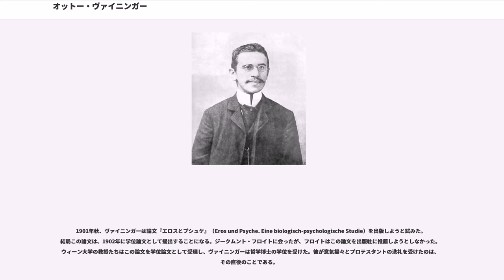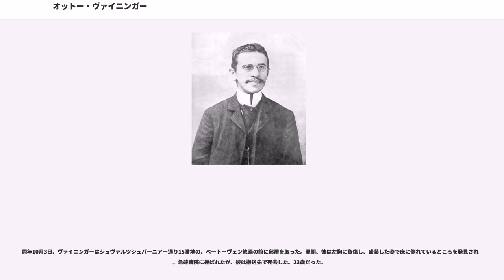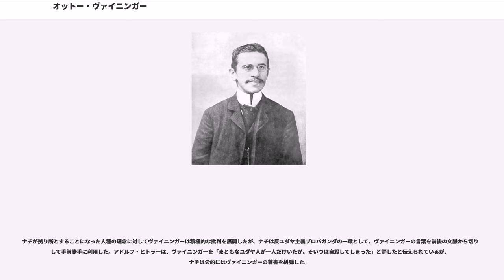オットー・ヴァイニンガー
ハンガリー・ユダヤ系オーストリア人

オットー・ヴァイニンガー（Otto Weininger, 1880年4月3日 - 1903年10月4日）はオーストリアのユダヤ系哲学者。1903年の主著『性と性格』（Geschlecht und Charakter）は23歳で自殺を遂げた後に高く評価された。この書物は、今日では性差別主義かつ反ユダヤ主義であると考えられている。

オットー・ヴァイニンガーは、ユダヤ系の金細工師レーオポルト・ヴァイニンガーとその妻アーデルハイトの息子としてウィーンに生まれた。ハンガリー系ユダヤ人の家系。学業優秀だった彼は中等教育を卒えた後、1898年7月、ウィーン大学に入学し、哲学と心理学を専攻する傍ら、自然科学や医学をも学んだ。彼はまた多数の言語に通暁しており、18歳の時には古典ギリシア語とラテン語、フランス語、英語、のちにはスペイン語やイタリア語をも流暢に操った。

1901年秋、ヴァイニンガーは論文『エロスとプシュケ』（Eros und Psyche. Eine biologisch-psychologische Studie）を出版しようと試みた。結局この論文は、1902年に学位論文として提出することになる。ジークムント・フロイトに会ったが、フロイトはこの論文を出版社に推薦しようとしなかった。ウィーン大学の教授たちはこの論文を学位論文として受理し、ヴァイニンガーは哲学博士の学位を受けた。彼が意気揚々とプロテスタントの洗礼を受けたのは、その直後のことである。

1902年夏、ヴァイニンガーは旅先のバイロイトでリヒャルト・ワーグナーの『パルジファル』を鑑賞し、深い感銘を受けた。ドレスデンやコペンハーゲンやオスロなどを旅した後、彼はウィーンに帰還した。その頃から彼は鬱病の兆候を見せ始めた。ドッペルゲンガーに悩まされたのもこの時期のことである。

1903年6月、ウィーンのブラウミュラー出版社が彼の主著『性と性格─或る基礎的研究』を刊行した。ヴァイニンガーによれば、この書物は「性にまつわる諸問題に新しい光を当てる」試みであった。この本は不評ではなかったものの、彼が予期していたような波紋は呼ばなかった。

同年10月3日、ヴァイニンガーはシュヴァルツシュパーニアー通り15番地の、ベートーヴェン終焉の館に部屋を取った。翌朝、彼は左胸に負傷し、盛装した姿で床に倒れているところを発見された。急遽病院に運ばれたが、彼は搬送先で死去した。23歳だった。

主著『性と性格』において、彼は全人類が男性的形質と女性的形質を併せ持っていると主張し、この自説を科学的に立証しようと試みた。彼によると、男性的形質とは能動的・生産的・意識的・倫理的・論理的な性質であり、女性的形質とは受動的・非生産的・無意識的・非倫理的・非論理的な性質である。彼によると、女性解放とはレズビアンのような「男性的女性」のためのものであり、女性の人生は行動（たとえば娼婦）と生産（たとえば母）の両面において、もっぱら性機能のために費やされる。女性は本質的に「仲人」である。一方、男性（あるいは人間の中の男性的側面）の役割とは天才になるために生き延びることであり、彼が自身の中に見出すところの絶対者（すなわち神）に対する抽象的な愛のために性を超越することであるという。この本の相当部分は天才論である。

別の章においてヴァイニンガーは（彼自身1902年にキリスト教へ改宗したユダヤ人だが）、原初ユダヤ人を女性的な存在、本来非宗教的な存在、真に個人主義的な魂を持たぬ存在、善悪の感覚を持たぬ存在と分析する。彼によれば、キリスト教とは「最も高き信仰の最も高き表現」だが、ユダヤ教は「卑劣さの極致」である。ヴァイニンガーは現代という時代の腐敗を弾劾し、その腐敗の本質を女性的なもの、ユダヤ的なものと規定する。

ヴァイニンガーはベートーヴェンの終焉の館で拳銃自殺したが、ベートーヴェンこそはヴァイニンガーがあらゆる天才の中で最も偉大と目していた人物であった。この一事によりヴァイニンガーは時代の寵児となり、多数の模倣自殺者を生み、著書の評価を増した。こうして『性と性格』はストリンドベリから「あらゆる問題の中で最も難しい問題を解決した書物」という熱烈な讃辞を寄せ...